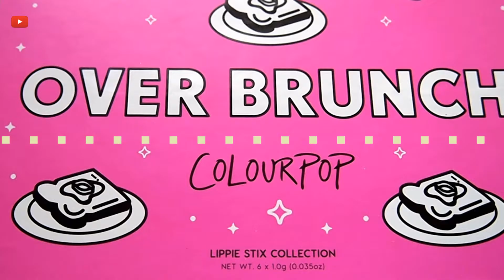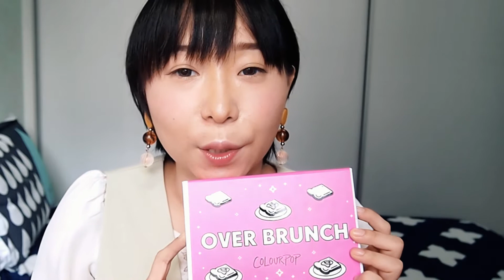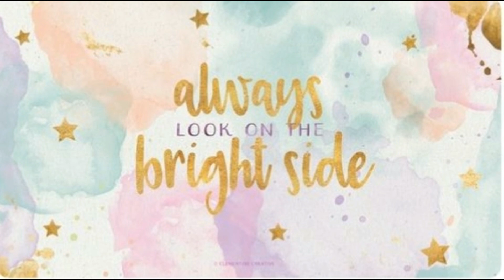Colourpop全試色推薦-3色新品遮瑕膏+6色唇膏+yes please眼影|Colourpop Swatches&Review no filter concealer +over brunch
Colourpop 瘋狂試色心得-新品遮瑕膏3色+over brunch唇膏組合+yes please眼影盤 |Colourpop Swatches and Review |no filter concealer+yes please+over brunch

♥影片介紹
今天來跟大家分享colourpop的三樣單品瘋狂試色!分別是新品遮瑕膏no filter concealer3色+over brunch唇膏組合6色+yes please眼影盤12色 ，一口氣試給你看!
這次我是自己在官網買的，其實50美金就全球免運，大家可以嘗試自己買看看喔! 超級容易就50美的阿~~
這次的三樣產品中我最喜歡的是no filter concealer遮瑕膏! 他的奶油順滑質地真的讓我非常喜歡!扁刷頭恨好控制，質地更是必須給5顆星，在臉上很好推開，保濕度也很好，即使用在全臉也不會龜裂，影片裏面我有示範當作底妝使用，跌了三層也完全不見厚重!超級推薦大家嘗試no filter concealer!

Thank you everyone for watching&enjoy my video.
I'm Tina from Taiwan ,and this video is Chinese language.

♥拍攝器材
What camera do you use 相機: Cannon S95
What software do you use to edit video影像剪輯軟體: 繪聲繪影